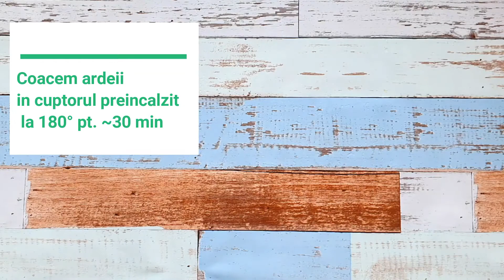Zacusca de vinete la cuptor. Simplu și ușor!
Cum se prepara Zacusca de vinete

Rețeta completă/Full recipe:

Daca ți-a plăcut acest video, nu uita să te abonezi la canalul meu și apoi să apeși 🔔! Mulțumesc!